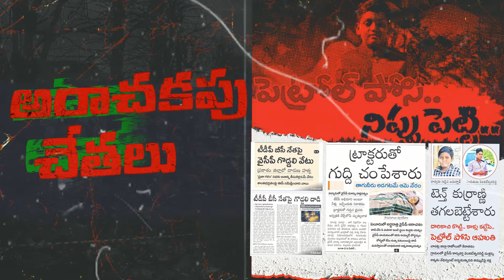వైసీపీ అంతమే "జరుగు జగన్, జరుగు జగన్ ఖాళీ చెయ్యి కుర్చీ...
వైసీపీ అంతమే ..ప్రజలంతా అంటున్నారు "జరుగు జగన్, జరుగు జగన్ ఖాళీ చెయ్యి కుర్చీ... జనరాజ్యం వస్తోందని
This is the official YouTube channel of Nara Lokesh

If you want to find out more about Nara Lokesh yuvagalam padayatra live today, you need to click:

This video is showing Nara Lokesh live today valuable information but also try to cover the following subject:
-nara lokesh shankharavam live
-nara lokesh speech
-nara lokesh live

 Something I saw when I was researching details on Nara Lokesh yuvagalam padayatra live today was the lack of relevant details.
Nara Lokesh Shankharavam live today nevertheless is an subject that I understand something about. This video therefore should be relevant and of interest to you.
Follow our video clips about Nara Lokesh  live today and various other similar topics on

Have I answered all of your questions about Nara Lokesh Shankharavam live today?
People who searched for nara lokesh padayatra live likewise searched for nara lokesh yuva galam padayatra.